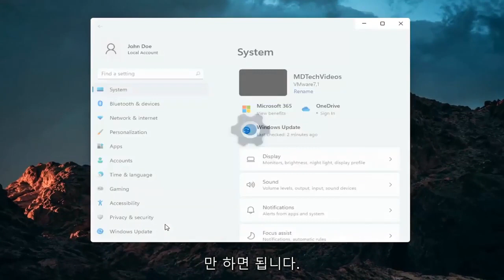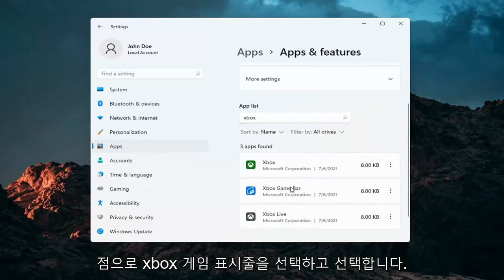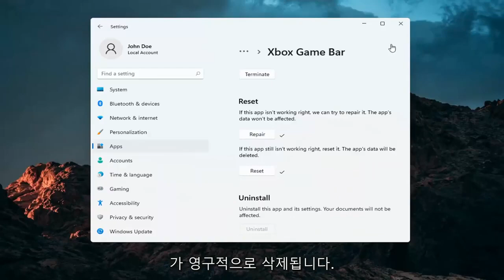Windows 11에서 Xbox 게임 바를 사용하는 방법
Windows 11에서 Xbox Game Bar를 활성화하는 방법 [자습서]

Windows 11 게임 바는 외부 소프트웨어 없이도 게임(또는 앱)에서 직접 쉽게 스크린샷, 녹화 및 스트리밍할 수 있는 과소 평가된 기능입니다. 최근 Game Bar는 속도 향상 및 기타 새로운 기능과 함께 새로운 페인트를 입혔습니다. 알아야 할 사항이 있습니다.

게이머라면 Xbox 게임 바는 Windows 11의 가장 좋은 기능 중 하나입니다. Xbox 게임 바를 통해 소위 Xbox DVR에 액세스할 수 있습니다. 당신이하고있는 게임. Xbox Game 바는 게임을 종료하지 않고 타사 도구에 의존하지 않고도 동료 게이머와 채팅하려는 경우에 필요한 것 중 하나입니다. 그러나 제공되는 모든 것을 사용하려면 먼저 Windows 11에서 Xbox 게임 바를 활성화하고 여는 방법을 알아야 합니다.

이 튜토리얼에서 해결된 문제:
Xbox 게임 바가 녹화되지 않음,
Xbox 게임 바가 열리지 않음,
Xbox 게임 바 녹음,
Xbox 게임 바 윈도우 11,
Xbox 게임 바 마이크가 작동하지 않습니다.
Xbox 게임 바가 전체 화면을 기록하지 않음,
Xbox 게임 바 클립이 멈췄습니다.
Xbox 게임 바 오디오가 작동하지 않습니다.
Xbox 게임 바 오디오,
Xbox 게임 바 오디오 설정,
Xbox 게임 바 검은 화면,
Xbox 게임 바 최고의 설정,
Xbox 게임 바 마이크 품질이 좋지 않습니다.
Xbox 게임 바 캡처,
Xbox 게임 바 클립 검은색 화면,
Xbox 게임 바 캡처가 작동하지 않음